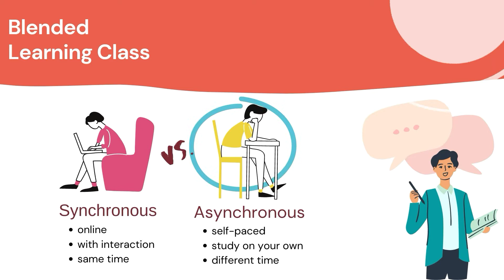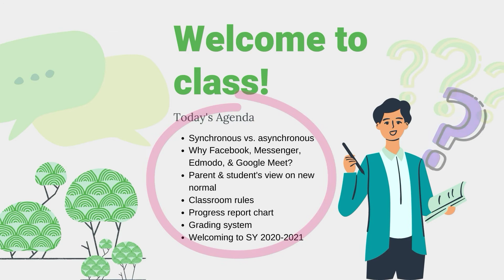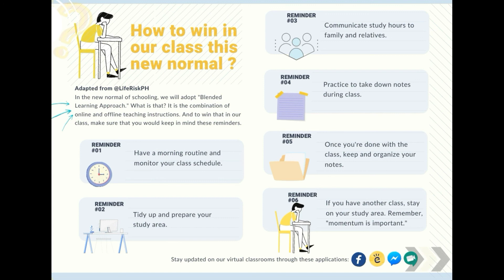Classroom rules ngayong new normal [5/7]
Sa paraang aking nabanggit mula sa video ang inyong klase sa new normal ay tinitiyak kong magiging maayos at mabunga.